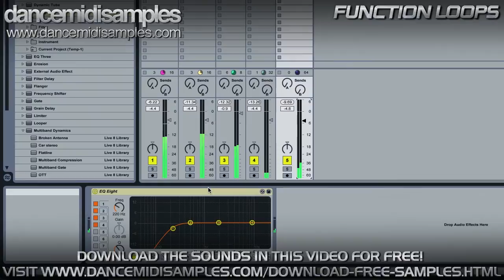Free Ableton Live Pack - Function Loops Festival Trance 2 Preview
This is a free preview for Ableton Live 8 users! Here's what's in the full pack:

After beating the download charts everywhere with the first volume, 'Festival Trance 2' is finally here! Loaded with almost 500 MB of Progressive Trance content, including everything you need to take your tracks to the next level. Following the latest trends and inspired by all the chart topping artists and biggest labels of today such as Iboga, Iono, Spin Twist and many more. The Psy-Trance scene today has incredibly high production values, so if you want to get your tracks heard on the best labels, 'Festival Trance 2' will help you to add that rich, warm touch that you may be missing in your tracks. Use these sounds to impress your favourite Psy label! Another Psychedelic Trance master pack from the experts at Function Loops.

 Free Preview For Ableton Live Users:

• 1 Ableton Live Pack
• 6 Free WAV Loops
• Requires Ableton Live 8 +
• Full Pack Content:
• Format: WAV Sample Pack
• 475 MB of Content
• 145 Individual Loops & Samples
• 59 Synth Loops
• 13 Bass Loops
• 26 Drum Loops
• 10 Vocal Loops
• 20 Kick One-Shots
• Instant Download